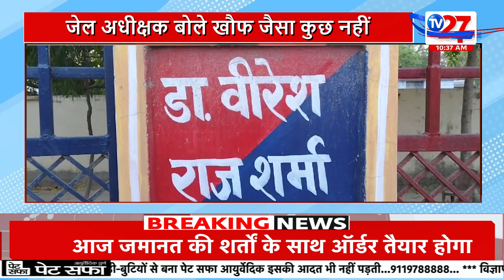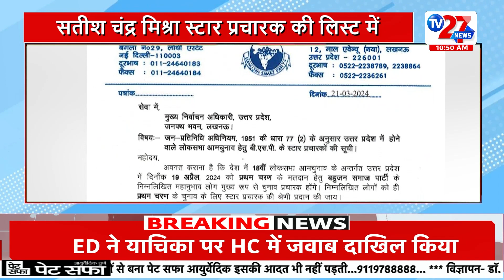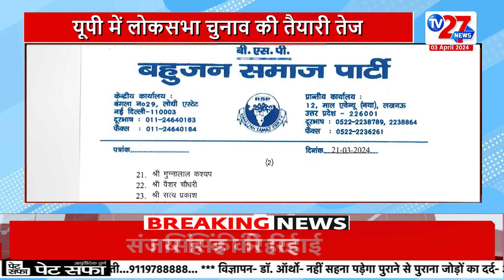Uttar Pradesh News : डॉ एल एन मालवीय ने VD Sharma से की मुलाकात | TV27NEWS | Bhopal